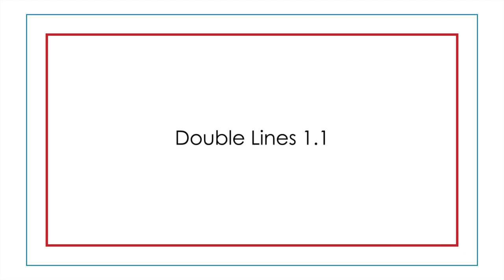Adobe Illustrator, Borders_Lines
Hi, I'm Yoshan Bisanka. In this video I show the preset borders in the Borders Lines Brush Library, which is available in Adobe Illustrator CS6.

You can open them by choosing: Window - Brush Libraries - Borders